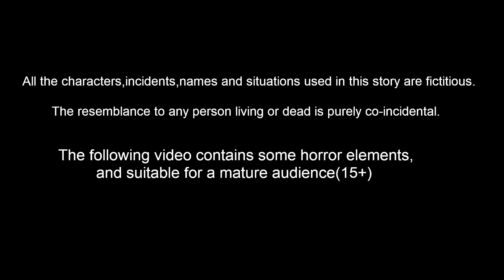పక్షులని కాపాడిన తుని | Telugu Stories | telugu Fairy Tales | Best Birds Stories Telugu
పక్షులని కాపాడిన తుని | Telugu Stories | telugu Fairy Tales | Best Birds Stories Telugu | TeluguKathalu | crazy kathalu

Stories are featured charecter :
tuni pichuka
luci pavuram
chotu chilaka
chuchu kaki